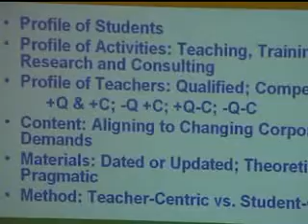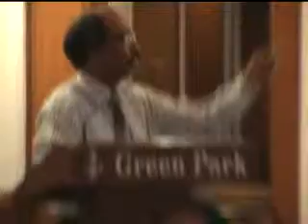CHALLENGES OF MANAGING B SCHOOLS: ISSUES AND PERSPECTIVES -5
One day Round Table on Challenges of Managing B-Schools: Issues and Perspectives organized by School of Management Studies, UoH and IPE on 15 April 2007